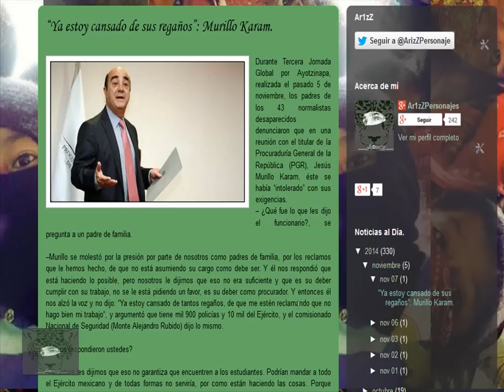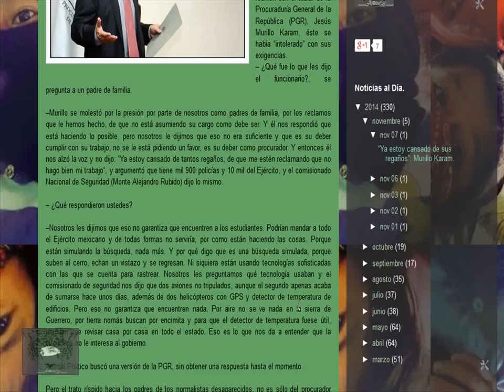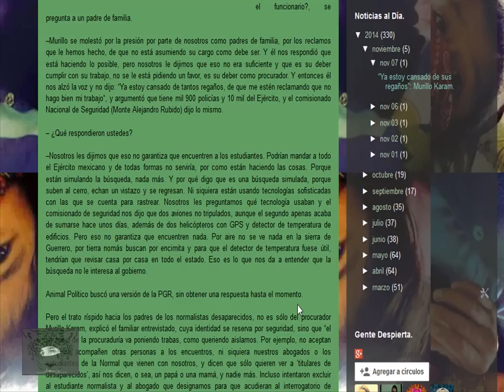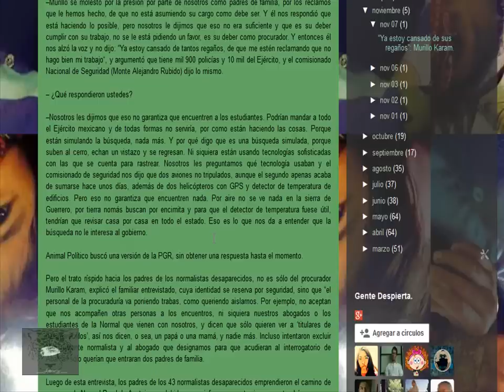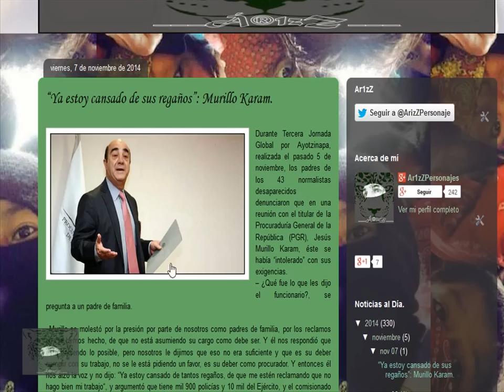Murillo Karam dice que ya está cansado de que lo regañen. ¡Ay, ternurita!